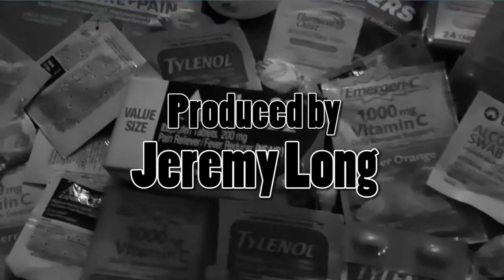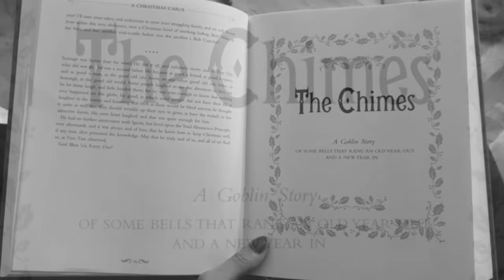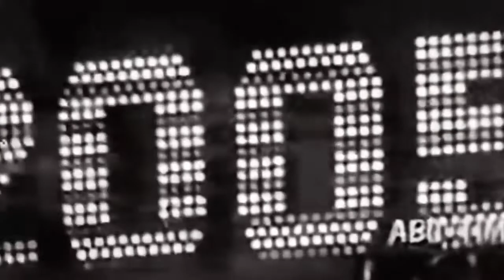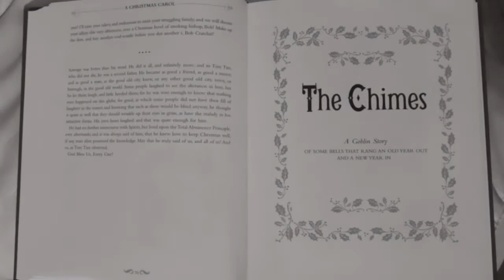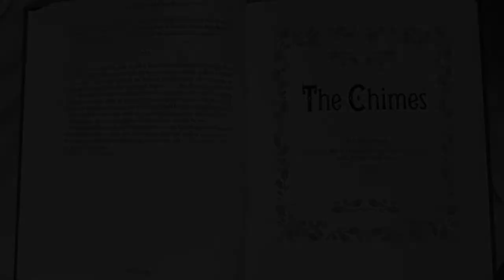Episode XXXIII - Unconventional Behavior